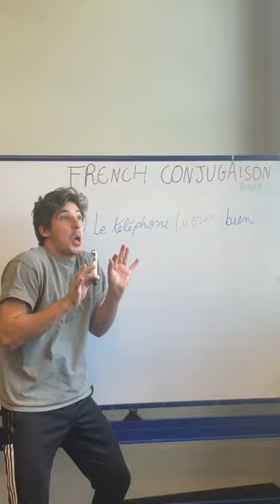French verbs make NO SENSE 🤣🇫🇷